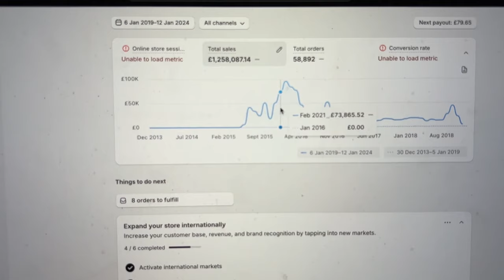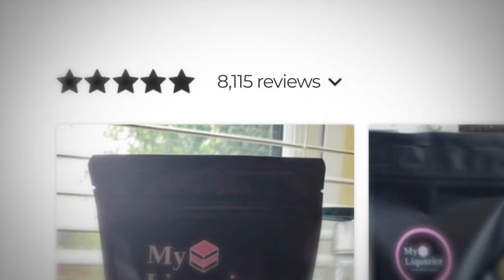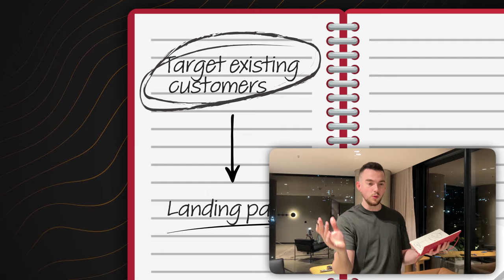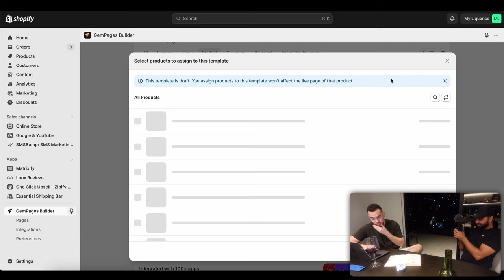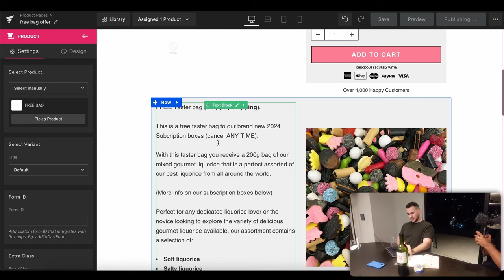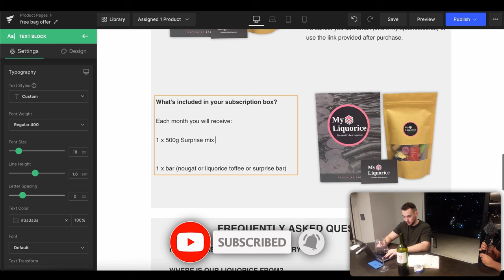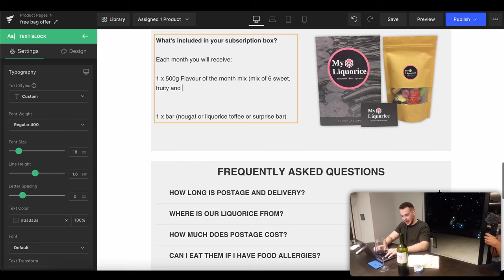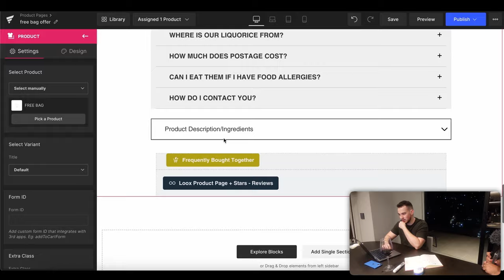Can I make $100,000 in 60 days?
How am I going to make $100,000 in 60 days?

This is a new video series where I show you behind the scenes of one of my Shopify brands. Over the coming months, I'm gonna show you guys exactly how I plan to scale this sweets brand from $1.5m to $10,000,000. The first goal is to get this brand back to mid 5 figure months and then from there, I'm heading to 6 figure months. Detailing behind the scenes with the Facebook ads and Shopify setup.

In this episode, I set an aim to make $100,000 in just 60 days within the business. There were so many avenues I could have taken to do this, watch this episode to see how I did so.